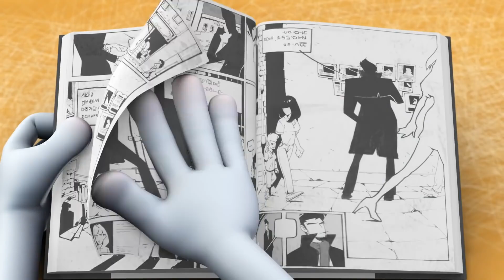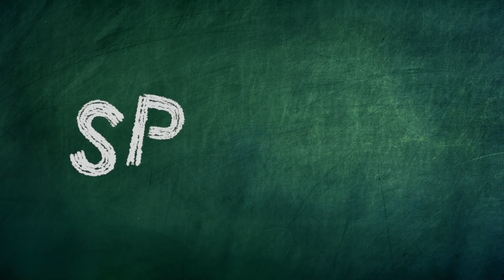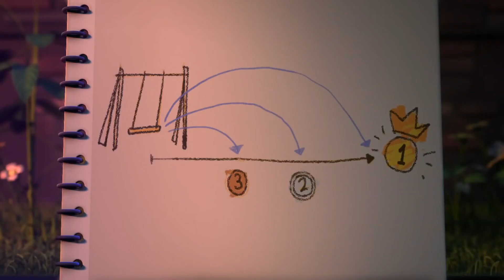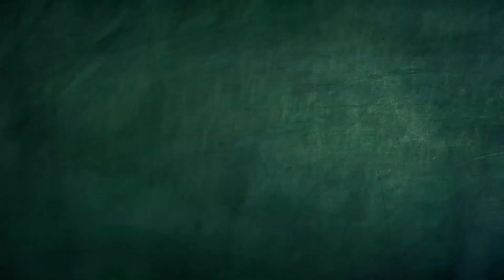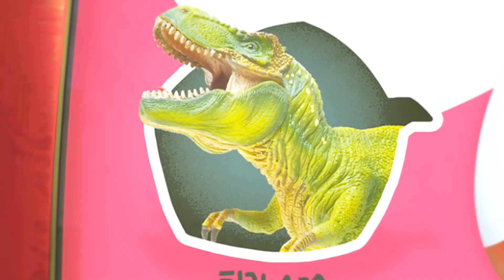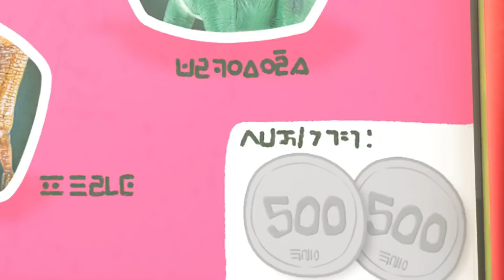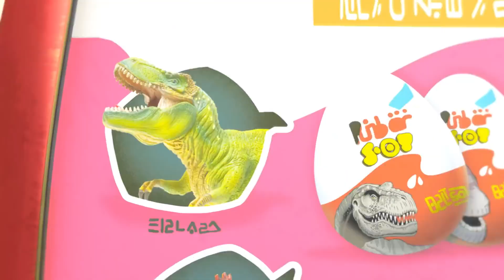뱀파이어 탐정 | Spookiz | 어린이를 위한 만화 | WildBrain 한국어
► 시즌 2 에피소드 보기 watch?v=7xlqBei_djs&amp;list=PLjFmi1u8peSod4nYslcV6xelUuiUo_WCk

Spookiz 스푸키즈는 Cula, Frankie 및 모든 친구들의 학교 생활을 따라가는 Keyring 애니메이션입니다.

Cula는 왕실 Dracula 가족의 후손입니다. 냉혈하고 사악해 보이지만 사실은 다른 사람과 가까워지고 친구가 되고 싶어 한다. 그는 OCD와 완전한 깔끔한 괴물을 가지고 있습니다! 당신은 그와 그의 조수인 KongKong이 좋지 않은 일을 하는 것을 볼 수 있지만 그는 정말 좋은 영혼입니다!

Frankie는 둔한 슬로우포크입니다. Frankie의 식욕은 때때로 그를 약간의 괴물로 만듭니다! 그는 행운의 부적 인 네잎 클로버를 머리 위에 자랍니다. 그는 스푸키즈 갱단에서 가장 친절한 멤버 중 한 명이지만 배가 부르지 않으면 가끔 식욕 때문에 기분이 상할 때가 있습니다!

Kebi는 자유로운 영혼이며 규칙과 형식을 고수하는 사람이 아닙니다. 그는 끊임없이 활기차고 쾌활하며 Cula를 최대한 많이 놀리는 것을 좋아합니다. 하지만 진정한 절친이기 때문에 선의의 경쟁입니다!

콩콩은 쿨라의 조수 콩콩은 강자에게 약하고 약자에게 강하다고 가장 잘 묘사됩니다. 그는 자신의 작은 키에 대해 매우 자의식을 가지고 있지만 Cula의 말을 듣고 신뢰함으로써 그는 안전하고 위로를 받습니다.

Zizi 쇼는 악취를 풍기지만 그녀는 그것을 깨닫지 못합니다. 신체 부위(주로 그녀의 머리)는 종종 그녀의 몸에서 떨어져 나가지만 항상 그녀에게 쉽게 다시 붙입니다. 그녀는 Cula를 은밀히 짝사랑하고 항상 그와 함께하는 꿈을 꿉니다. 그녀는 그 주위에서 엄청나게 부끄러워하고 아무도 이것을 아는 것을 좋아하지 않습니다.